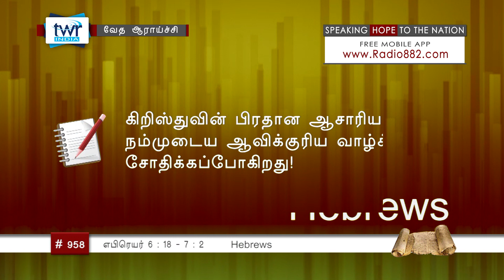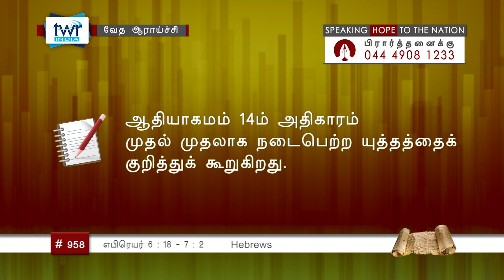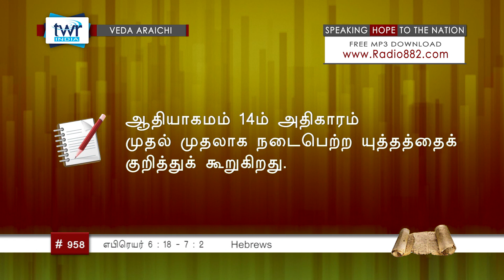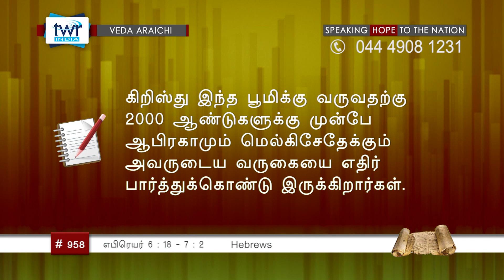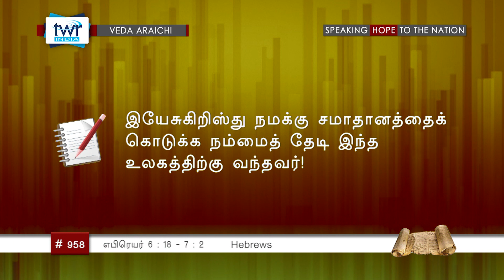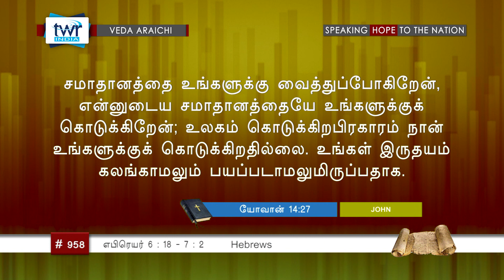TTB எபிரெயர் 6:18 - 7:2 (#0958) Hebrews Tamil Bible Study